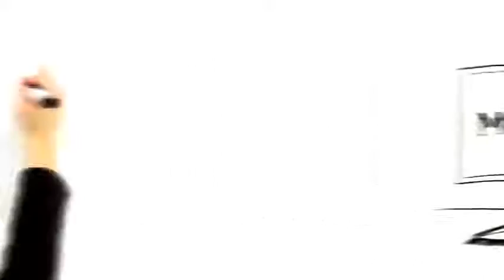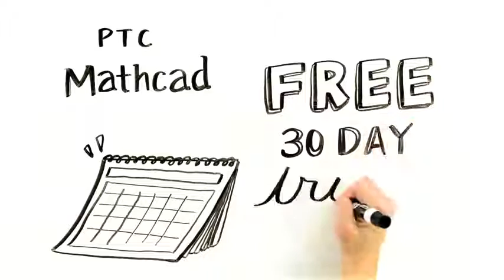PTC Mathcad Express Free Engineering Calculation Software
PTC Mathcad Express - The free Engineering Calculation Software